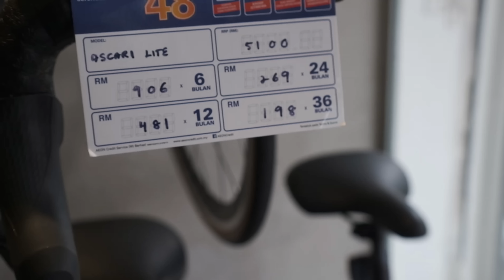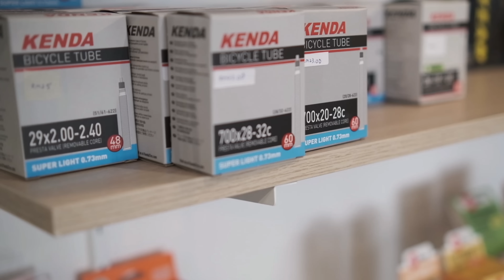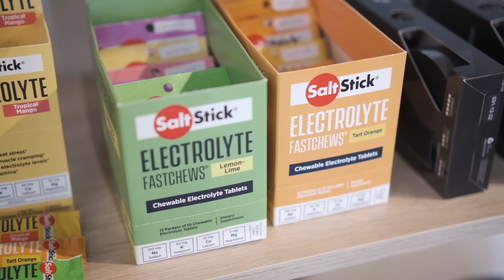Meet Carmen and her little bicycle shop in Petaling Jaya.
Getting to know Carmen and visiting her humble little bicycle shop in Petaling Jaya.

Visit Cycle Hub Petaling Jaya below
12, Lorong Universiti B, Seksyen 16, 46350 Petaling Jaya, Selangor
Or visit their Instagram @cyclehub_pj

*Remember to say my name so I get some street creds LOL

Or